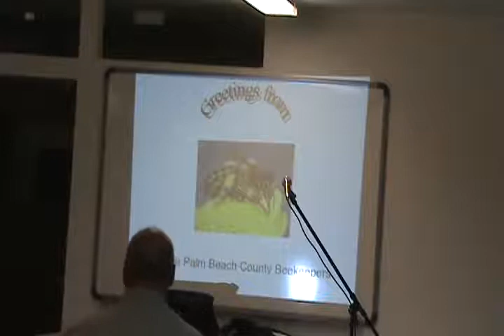Southeast Organic Beekeepers Conference - Intro to Beekeeping Part 2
Ramona Herboldsheimer discuss how she got into beekeeping. She and her husband Dean Stigitz (who was giving a lecture in the Advance classes) distribute organic honey in the New England area.

Ramona gave an incredible lecture on Microbial Culture in a Hive which I didn't video tape.

This discussion is split into two parts.